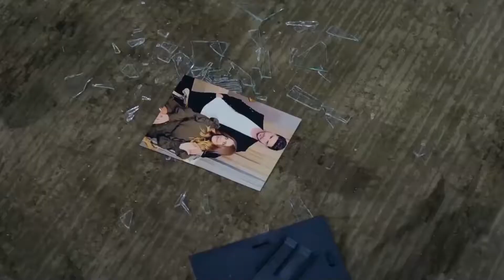Клипи эрони 2022 Песня Которую ИШУТ ВСЕ ОЧЕН Трогателная КЛИП